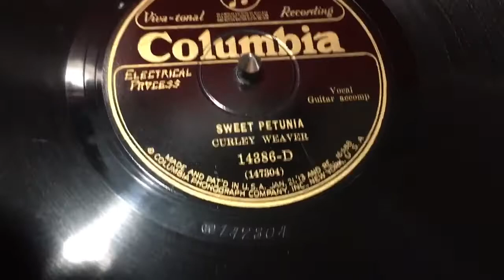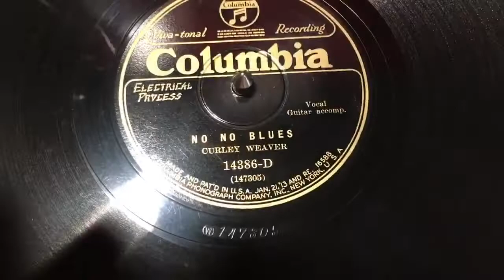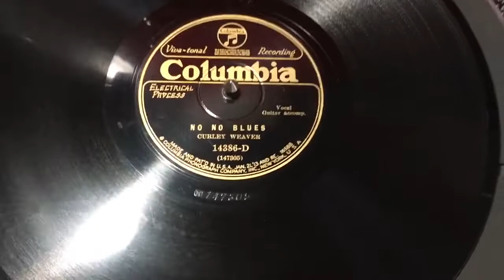Columbia 14386 Curley Weaver "Sweet Petunia" "No No Blues"